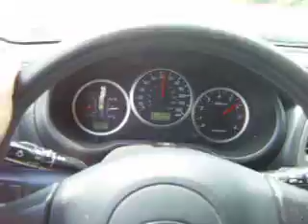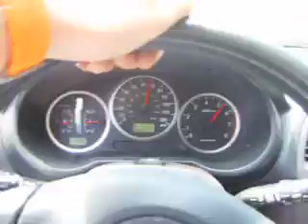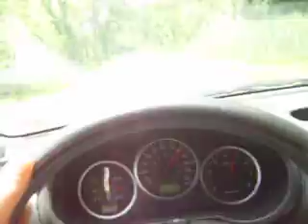Subaru Vs Geese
Geese got Subed